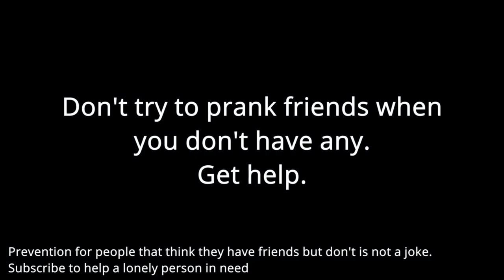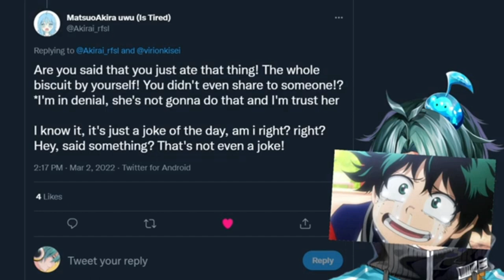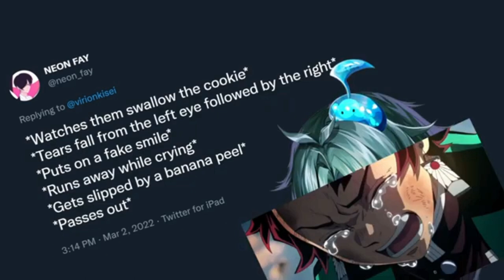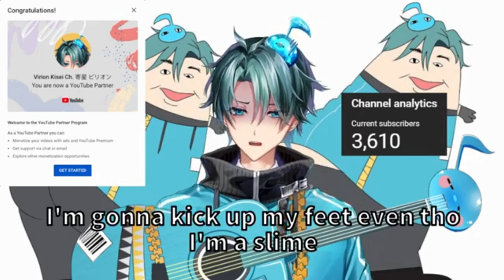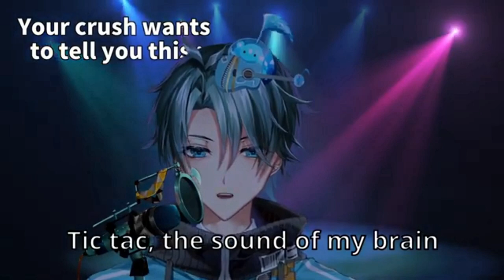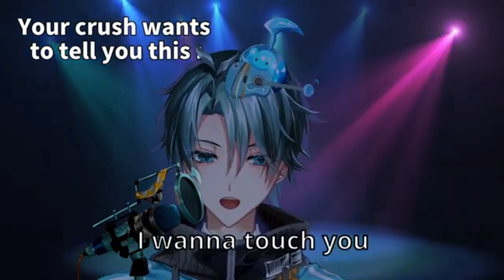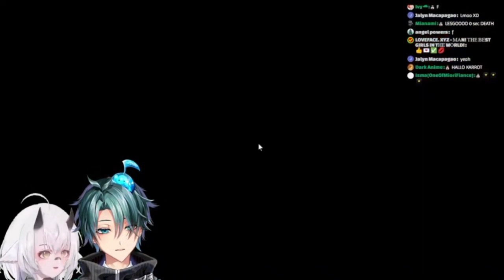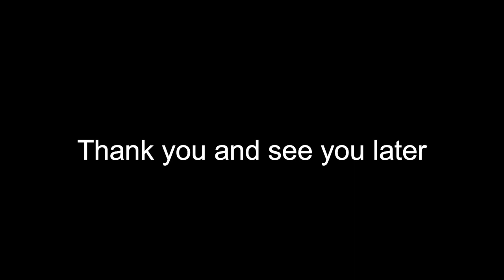MyHolo TV Virion Kisei Graduation clip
The clip that i used
thumbnail + art